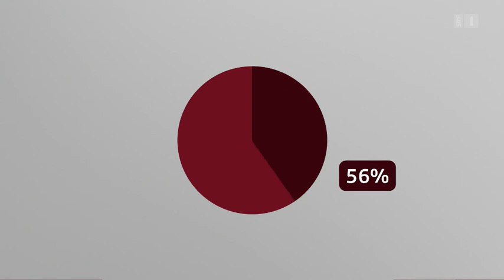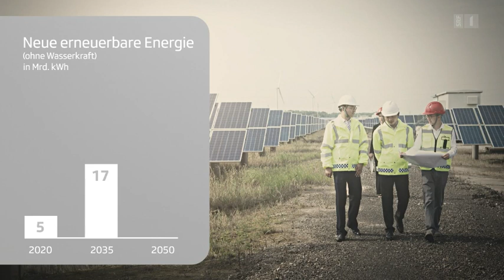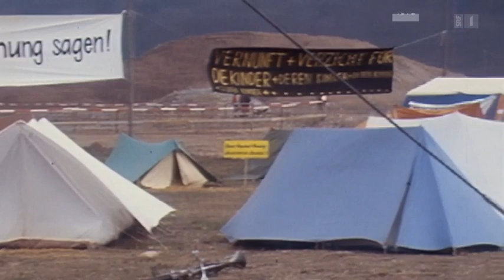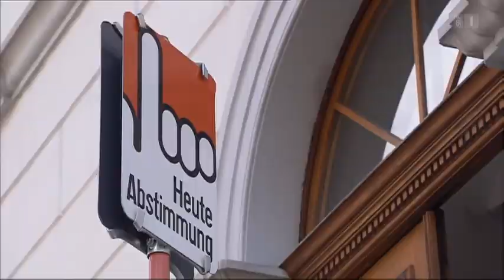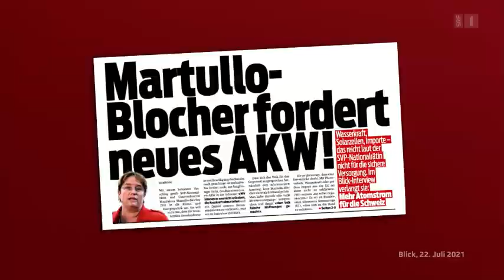Angst vor dem Blackout – Ruf nach neuen AKW Energiewende ecotalk SRF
Werden wir eine Strommangellage haben?
Darüber diskutiert Reto Lipp mit BKW-Chefin Suzanne Thoma, mit Werner Luginbühl, der als Präsident der Elcom die Versorgungssicherheit überwacht sowie mit Gianni Operto, der als Präsident von AEE Suisse für mehr erneuerbare Energien plädiert.